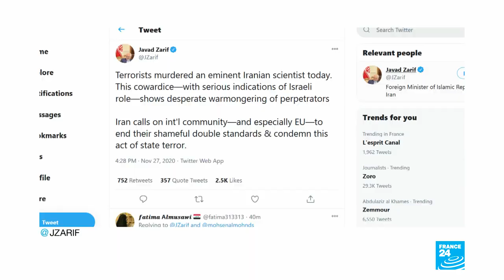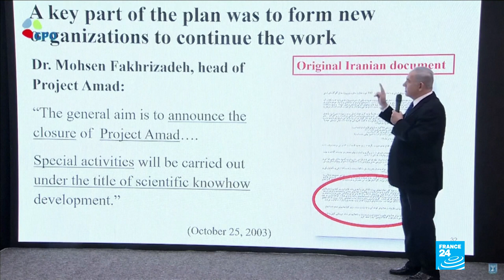Iran vows to avenge killing of nuclear scientist, points finger at Israel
Iran's President Hassan Rouhani on Saturday accused arch-foe Israel of acting as a "mercenary" for the US, blaming it for the assassination of prominent nuclear scientist Mohsen Fakhrizadeh.